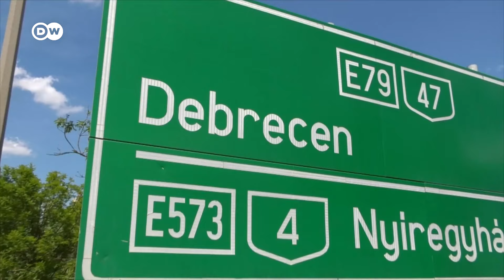Warum China massiv in Ungarn investiert | DW Nachrichten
Ungarn ist das Land mit den meisten chinesischen Investitionen innerhalb der EU. China investiert in E-Autofabriken und E-Batterie-Giga-Fabriken. Allein in Debrecen entstehen 7 neue chinesische Fabriken oder sind schon in Betrieb. Die Anwohner haben keine Mitspracherecht und fürchten Umweltverschmutzungen.